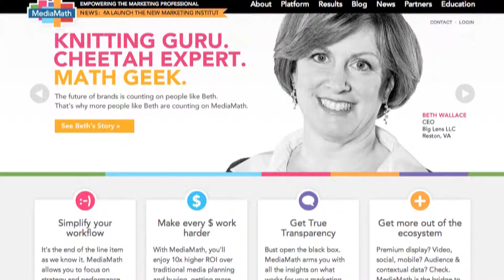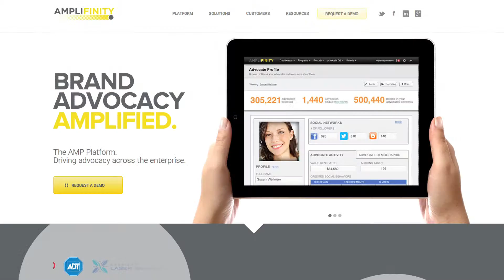Digital Dispatch High Five, Week of November 18, 2013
This week's Digital Dispatch features highlights from Amplifinity, Glam Media, Mass Relevance, MediaMath, and SoDA.